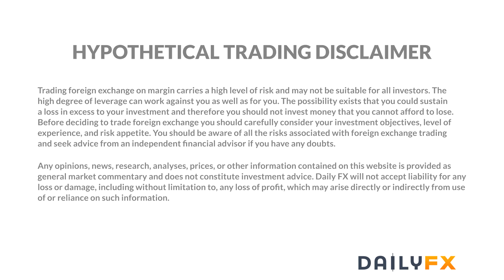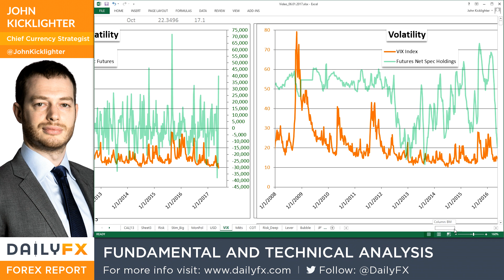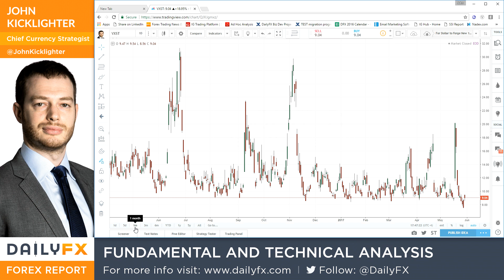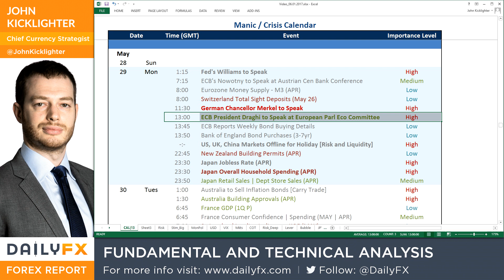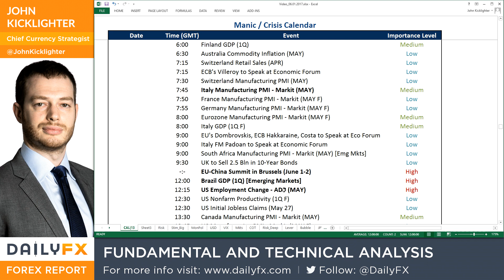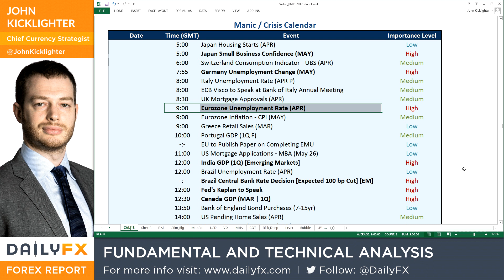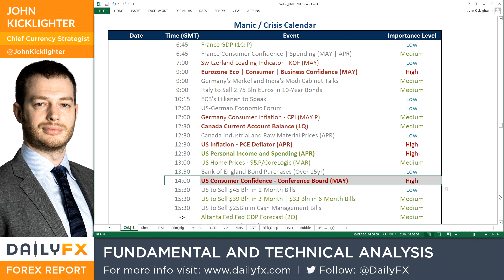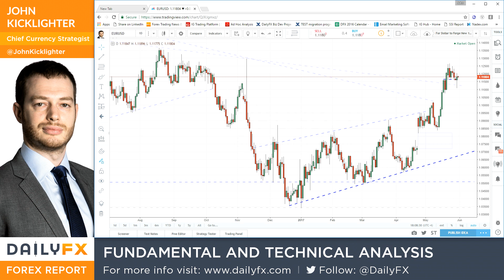Forex Trading Video: EUR/USD and GBP/USD Receive Jolts of Volatility through Political Headlines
Talking Points:

• EUR/USD met the return of liquidity with a drop lower on headlines from Greece and Italy as well as Merkel's Trump feud
• Interest in opinion polls leading up to the UK general election is generating greater heat for the Pound
• The week's return of full liquidity saw a technical close lower for SPX which broke the longest bull run since July 2013